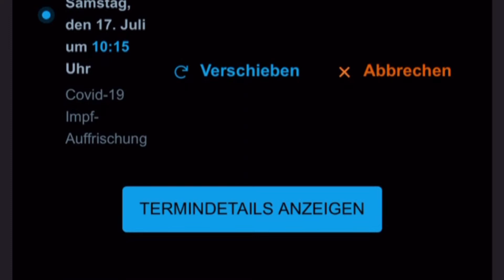Arena Berlin: Wie läuft die Impfung ab? Welche Unterlagen musst du mitbringen?